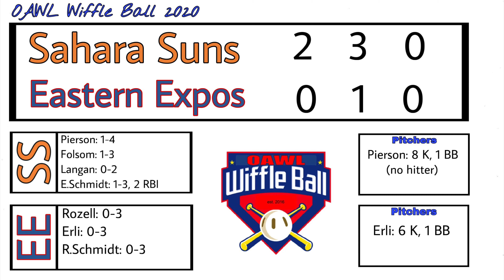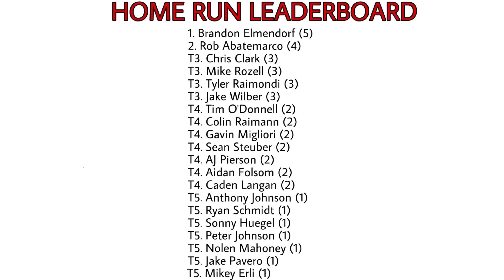SUNS VS. EXPOS | OAWL Wiffle Ball 2020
GET OAWL MERCH!

Next Video: WOLVES VS. PYTHONS

About

Ocean Avenue Wiffleball League is a wiffleball league that was created in the summer of 2016. We always loved playing wiffleball but never really took it seriously. We would play 1v1 tournaments whenever a few friends would come over. But then me came up with the idea to make a wiffleball league and post videos about it. Our first year we put our camera on top of our shed because we did not have a tri pod at the time. At the end of the summer of 2016 we barely had 100 subscribers which we thought was really good. We decided to continue the league the next summer. The summer of 2017 we moved our camera to behind home plate so that we could put out higher quality videos. And when it came around the time of the World Series, our videos blew up. All of a sudden World Series Game 1 had 10K views, then 50K, 100K, and 400K as of now.